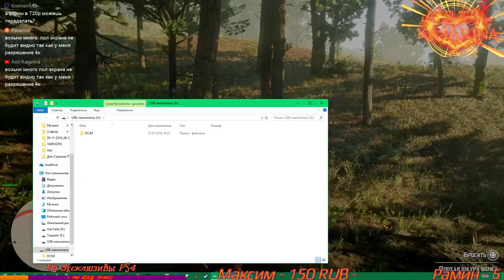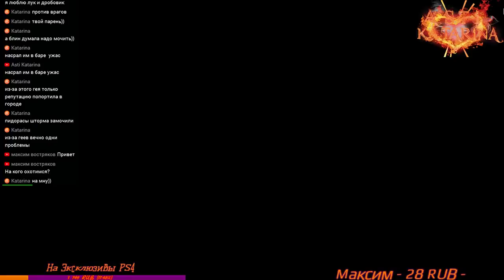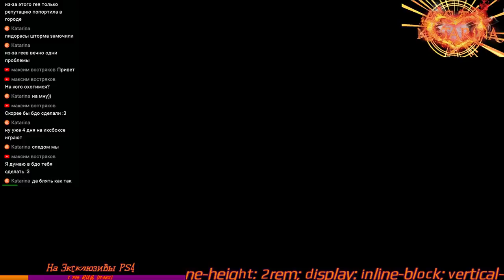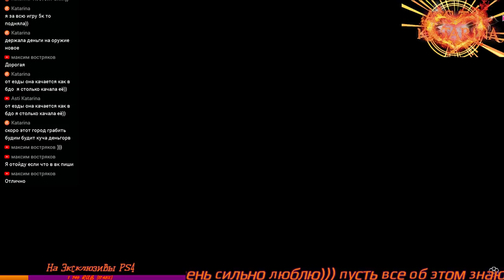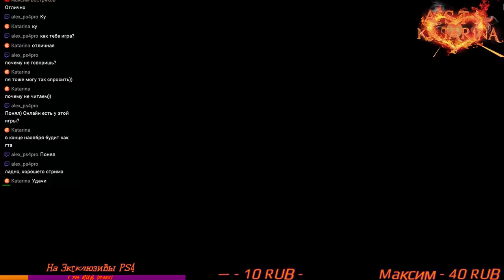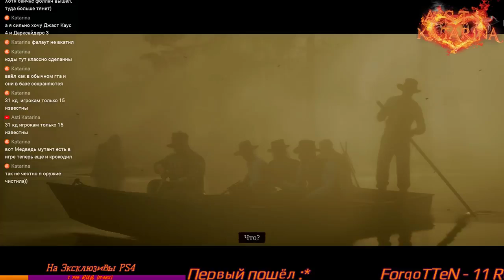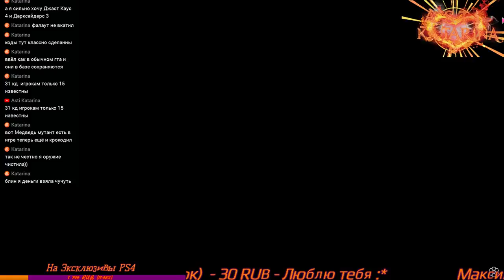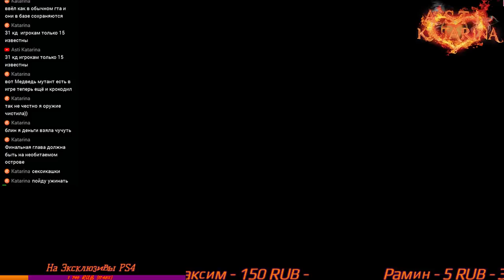Red Dead Redemption 2 #21 PS4 PRO